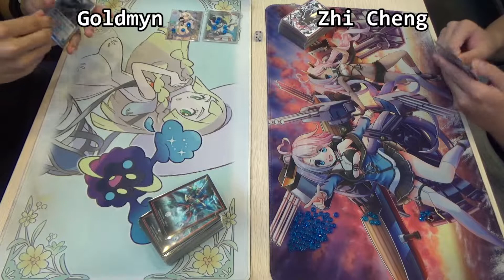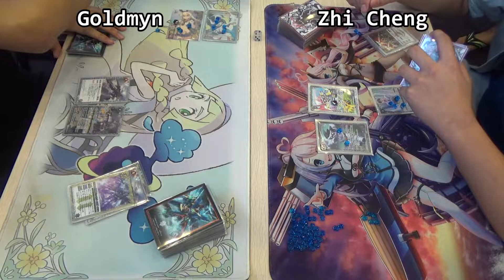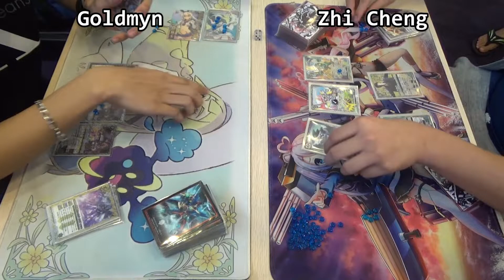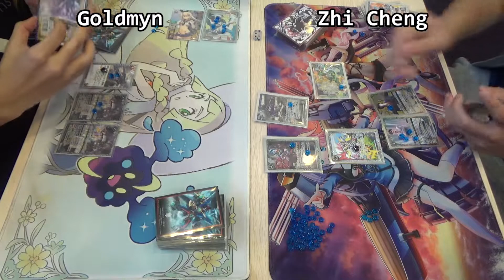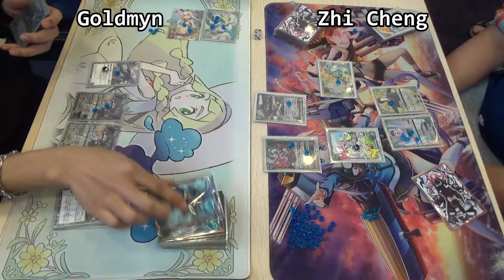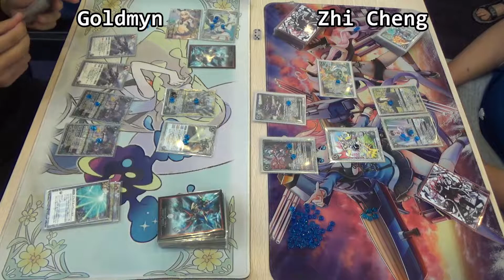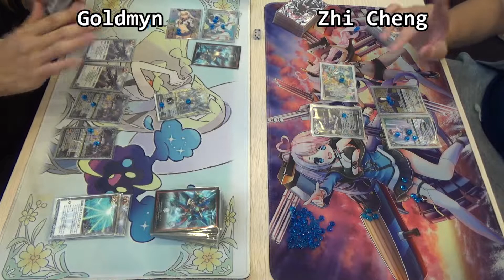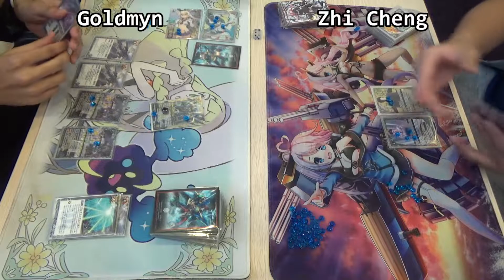1v1 Battlers Cup 2019 - Battle for 3rd place (Goldwyn VS. Zhi Cheng)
Held on 15 Sep 2019, Battlers Cup 2019 is one of the most anticipated BS Tourney in Singapore!

Credits:
BGM from Battle Spirits Extreme Game